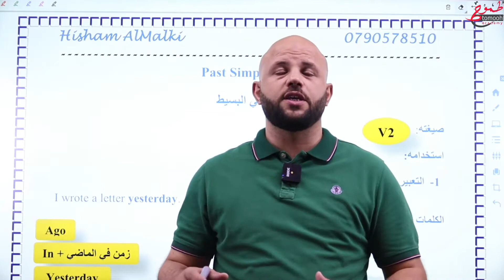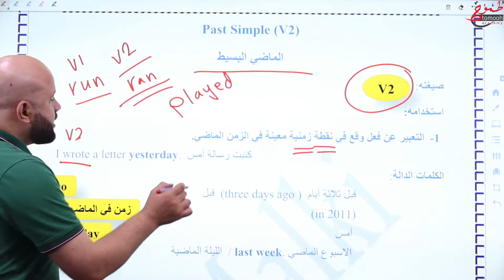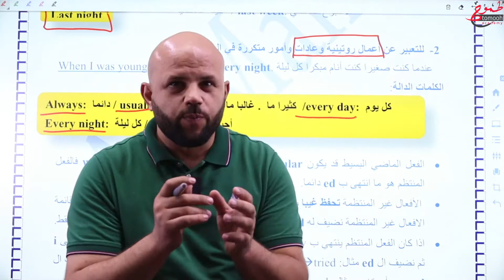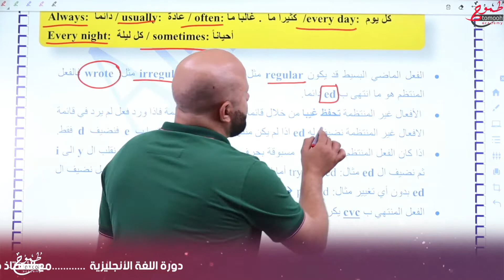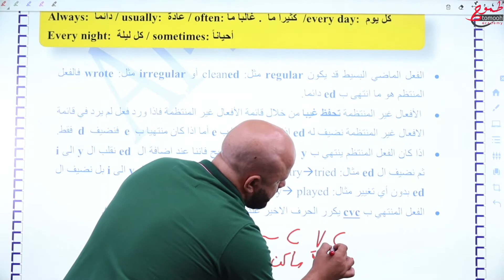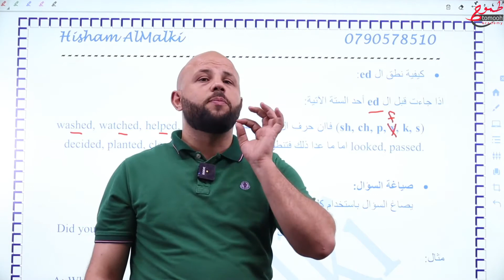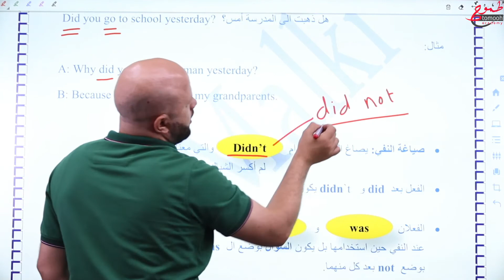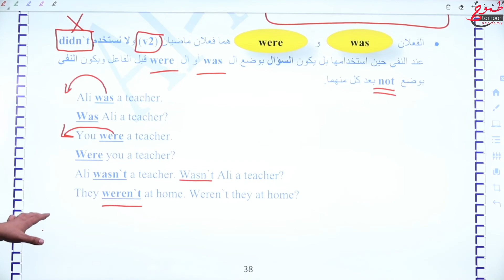شرح سلس لقاعدة الماضي البسيط simple past - الأستاذ هشام المالكي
شرح سهل لقاعدة الماضي البسيط - الأستاذ هشام المالكي